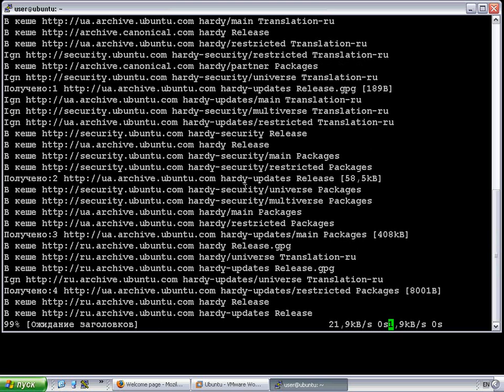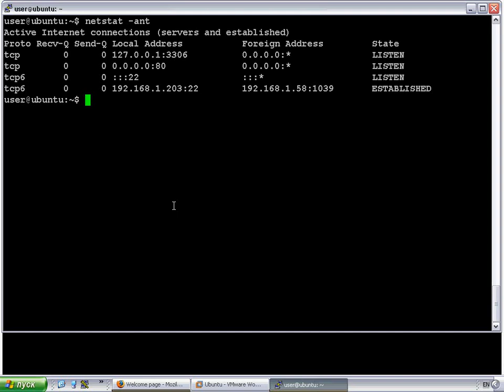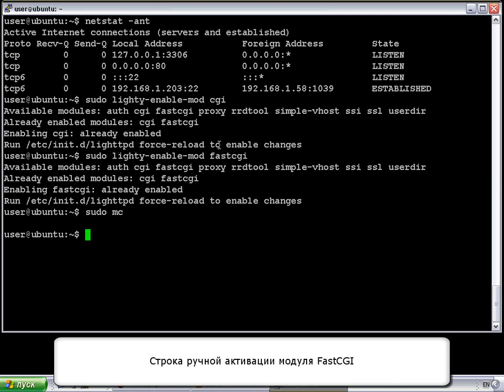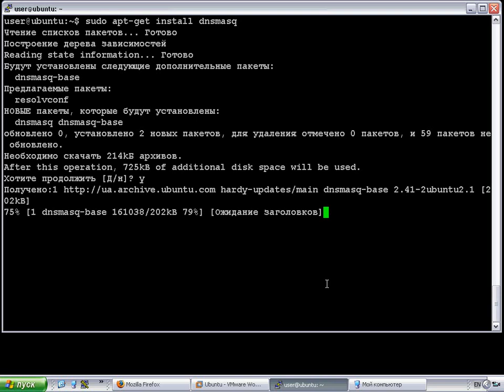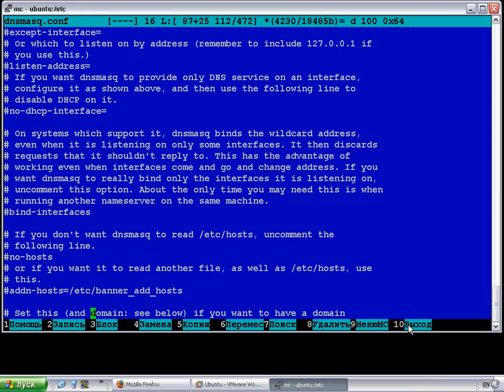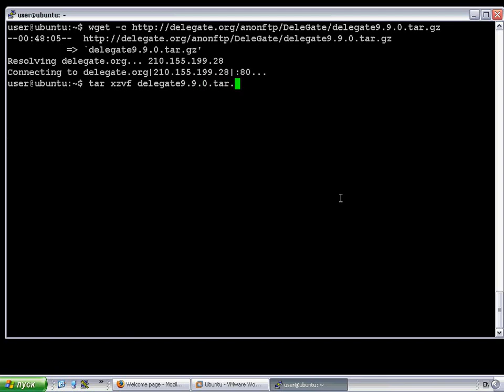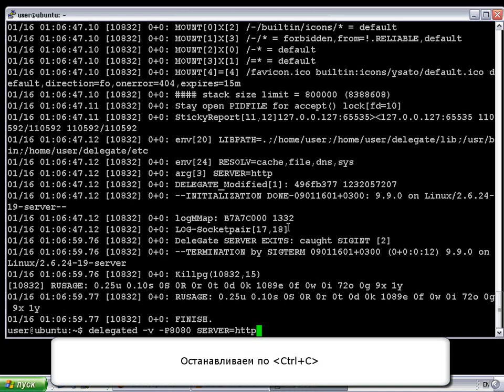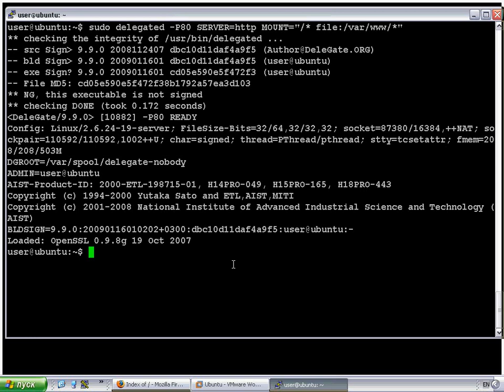Легче не бывает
Для построения сервиса администраторы предпочитают выбирать решение, с которым приходилось иметь дело ранее или наиболее известное - Apache, Squid, BIND, Postfix, Courier Mail Server. Но не всегда проторенный путь является оптимальным, особенно если используется не самое современное оборудование. Зачастую альтернативные программы работают гораздо эффективнее, они менее требовательны к системным ресурсам и заметно проще в настройке. В этом ролике мы разберемся с установкой и настройкой Web-сервера lighttpd (с поддержкой PHP/MySQL), Dnsmasq (это кэширующий DNS, а также DHCP и TFTP сервер) и многофункционального прокси Delegate.